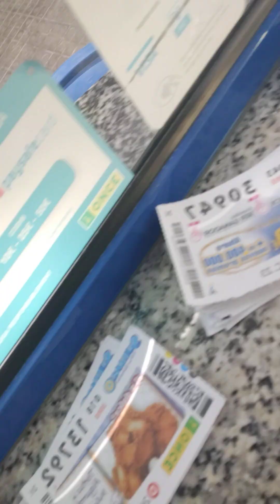Exploring the Spiritual Perspectives on Vision Loss